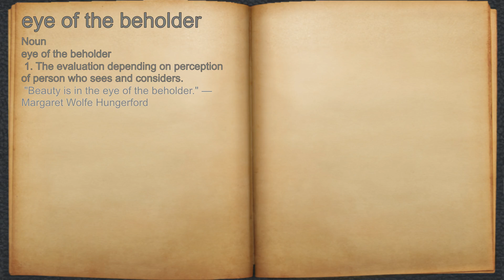What does eye of the beholder mean?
A spoken definition of eye of the beholder.

Intro Sound:
Typewriter - Tamskp